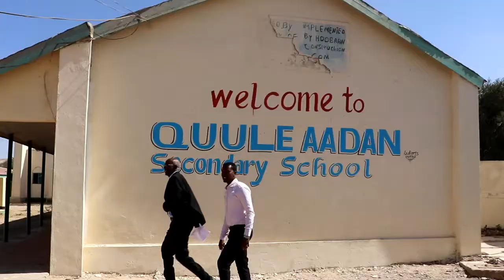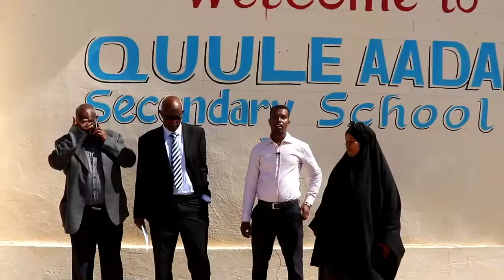Maamulaha dugsiga sare ee Quule Aadan oo Wasiirka WW&S uga xog waramay xaalada dugsigaasi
Maamulaha dugsiga sare ee Quule Aadan ee magaalada Hargaysa ayaa maanta xog waran ka siiyey wasiirka wasaaradda waxbarashada iyo sayniska Axmed Maxamed Diiriye oo kormeer ku soo maray maanta abaaro labadii duhurnimo.